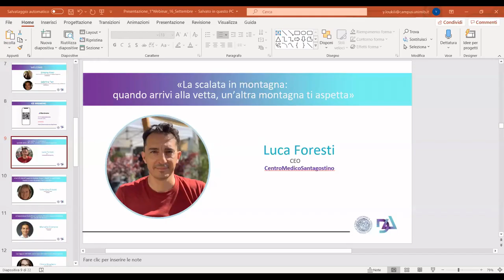Cosa avrei voluto sapere a 25 anni per entrare nel mondo lavorativo? | Luca Foresti, CEO del CMS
Visita il sito per consultare la nostra offerta formativa completa:
In questa serie di eventi organizzata per Mediobanca, DigitAlly ha invitato numerosi ospiti speciali per parlare di tematiche inerenti al lavoro e al digital.

In questo intervento l'ospite è stato Luca Foresti, CEO del Centro Medico Santagostino, che ha parlato di cosa avrebbe voluto sapere a 25 anni durante la sua ricerca del lavoro.

Se anche tu vuoi inserirti nel mondo del lavoro in 3 mesi grazie alle skill digitali ti invitiamo a visitare la pagina dedicata al nostro Sprint Master: